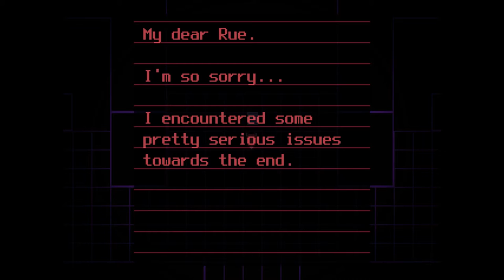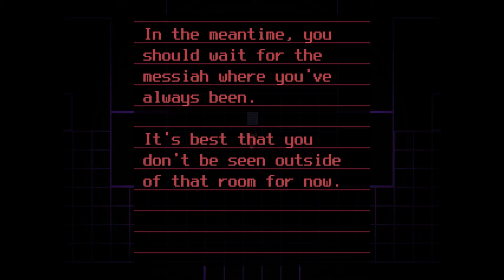Let's Play OneShot #21 | What's behind the door?!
On March 20th this door is supposed to open. Let's open it! OneShot